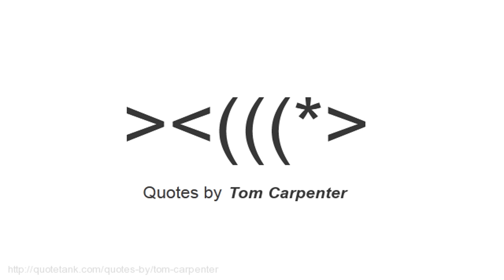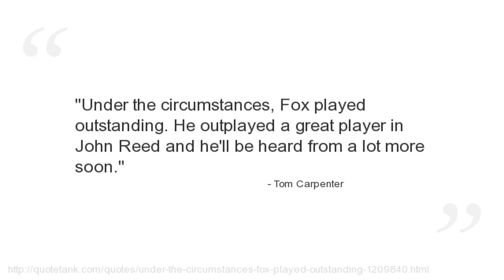Tom Carpenter Quotes